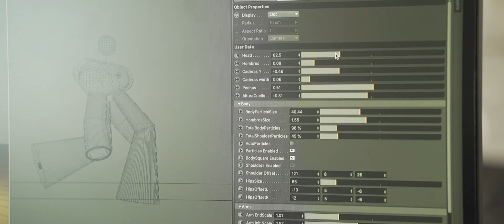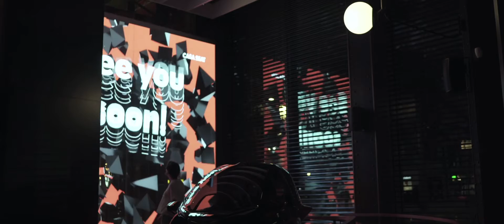RANDOM DATA CHARACTERS x S3A7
Domestic Data Streamers x Flan x Firma